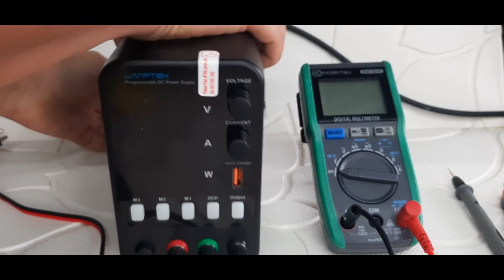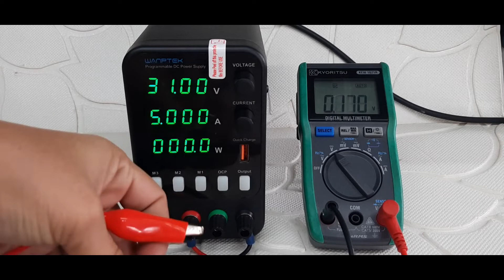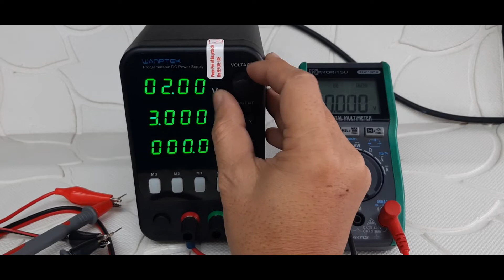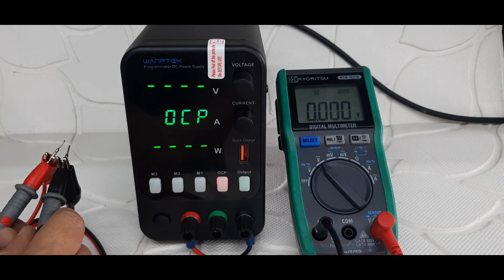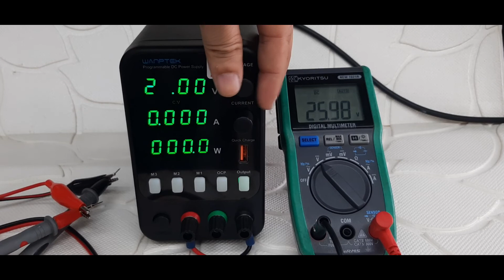DC Power Supply 30V 10A Wanptek APS3010H